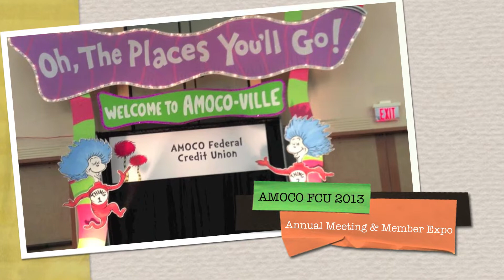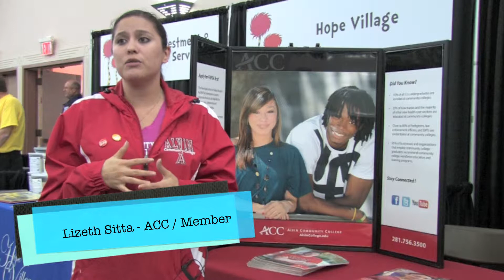AMOCO FCU Annual Meeting and Member Expo 2013